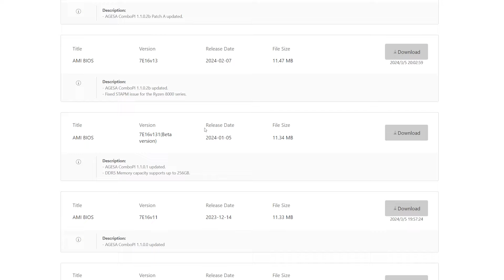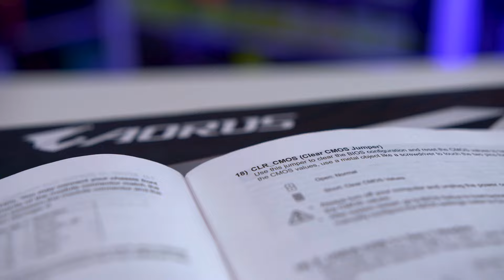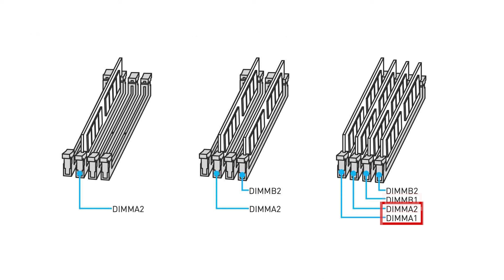TON PC NE DÉMARRE PAS ? Écran noir, pas d'affichage, led cpu, dram, vga, boot allumé ? RÉPARONS ÇA !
-16% avec code Pikafather

Saluuut Picciotti 🤌! Votre PC ne s'allume ou démarre pas ou plus? Vous avez le led CPU, DRAM, VGA ou BOOT allumé ? Regardez cette vidéo pour trouver la solution à votre problème.

0:00 Intro
0:22 Sponsor
2:00 Problèmes d'alimentation et cpu led allumé
5:03 Reset CMOS
6:18 LED DRAM allumé
8:49 LED VGA/GPU allumé
10:55 LED BOOT allumé